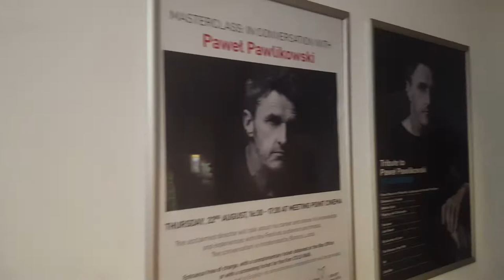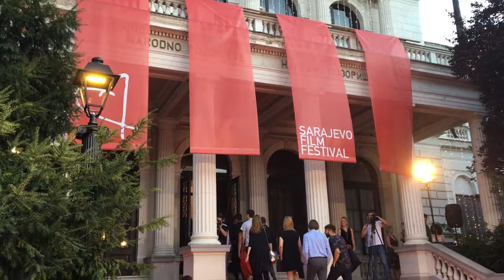OF | Sigh - Trip to Sarajevo Film Festival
The short animation film "OF" (English title: Sigh) held it's Regional Premiere at the 25th Sarajevo Film Festival in Sarajevo, Bosnia & Herzegovina, August 2019.

"OF" is a 15 min short animation film directed by Vlad Bolgarin.
It is produced in Republic of Moldova, 2019.

Music used in this video:
Say Goodnight - Joakim Karud